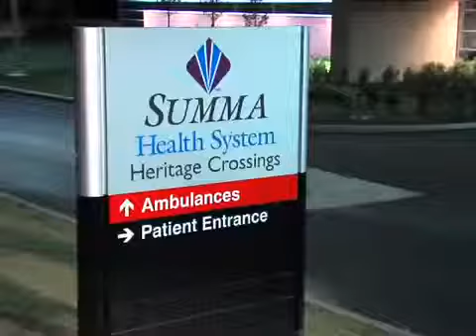Raw: Summa Green location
New emergency department opens in Green.